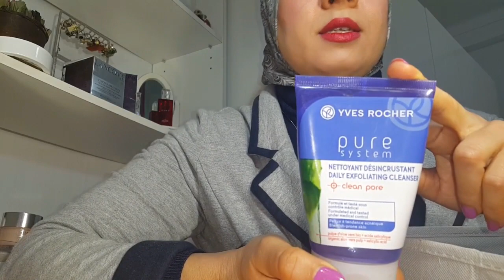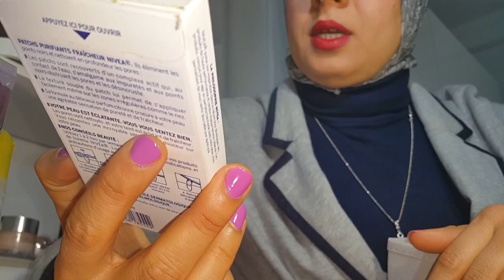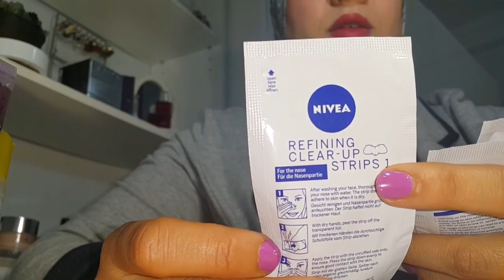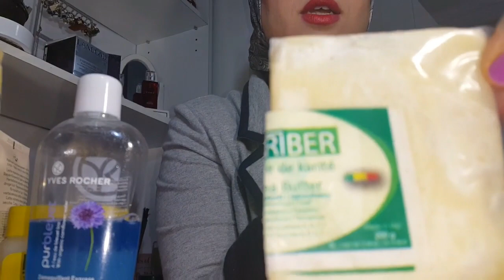Tag: Produits favoris à petit prix /Low cost /افضل منتجات رخيصة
Me revoila mes belles avec une vidéo Tag

Yves rocher